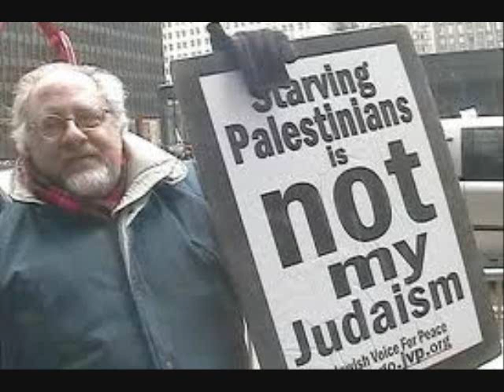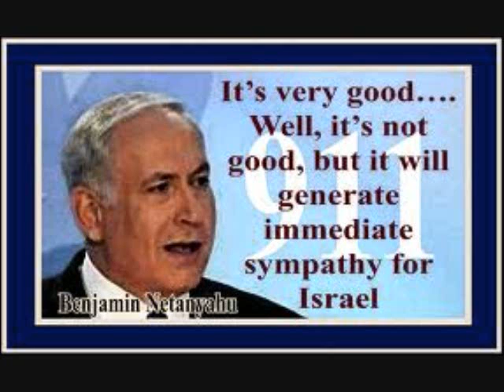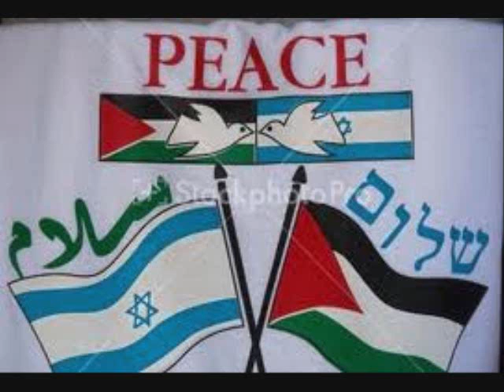David Rovics - Song for the Mavi Marmara. .wmv